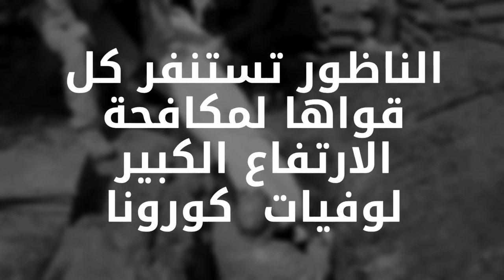الناظور تستنفر كل قواها لمكافحة الارتفاع الكبير لوفيات كورونا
أريفينو خاص كريم السالمي
قالت مصادر موثوقة من المستشفى الحسني بالناظور لأريفينو ان اجتماعا هاما قد تم عقده مساء امس الاحد فاتح نونبر بمقر عمالة الاقليم جمع مسؤولي الصحة و أطر جناح الانعاش بالمستشفى بالسيد علي خليل عامل الاقليم.
و تداول الاجتماع حسب مصادر أريفينو الاستعدادات الجارية لرفع الطاقة الاستيعابية لجناح الانعاش بالحسني بأكثر من 10 أسرة لتتجاوز طاقته 30 سريرا ثم الحاق الاطقم الطبية بمستشفي العروي بالحسني لدعم جهود طواقمه في علاج مصابي كورونا.
و ناقش الاجتماع استقدام حوالي 20 جهاز تنفس صناعي اضافي لقسم الانعاش و تجهيز المركز الصحي المسجد لتخصيصه لقسم التحاليل حيث سيتم مضاعفة اعداد الاختبارات 3 مرات بتنسيق مع القطاع الخاص.
كما تداول الاجتماع امكانيات تأهيل و تخصيص مراكز صحية و مستشفى زايو لدعم هذه الجهود.
و طلب عامل الاقليم من الاطر الصحية تزويده بكل الحاجيات اللازمة بغرض تعزيز قدرات المستشفى لعلاج المواطنين خلال هذه الفترة الحساسة.